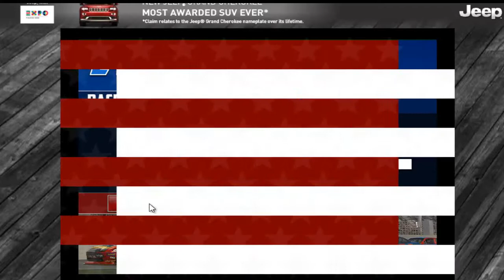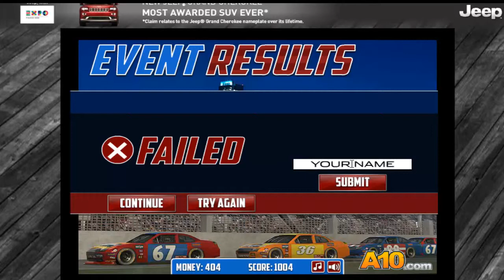Cobra Plays Free Game Friday